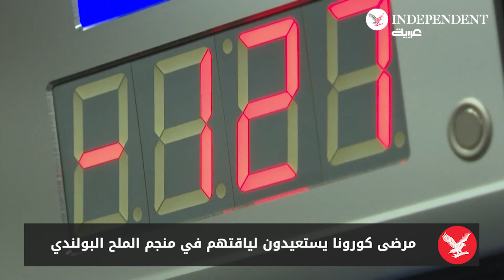مرضى كورونا يستعيدون لياقتهم في منجم الملح البولندي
يستقبل مركز العلاج بالملح الموجود في منجم سابق تحت الأرض في بولندا ، المزيد من المرضى الذين ما زالوا يعانون من الأعراض المزمنة بعد أشهر من الإصابة بكوفيد-19 بفضل فريق من المعالجين الفيزيائيين وهواء الملح الرطب في المنجم، تبلغ المنشأة معدلات تحسن تتراوح بين 60 و 80%